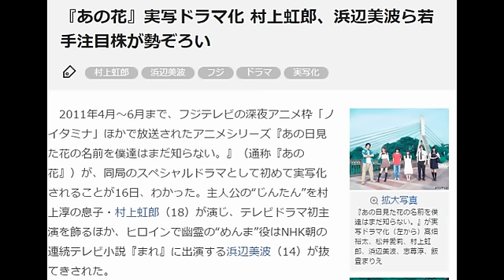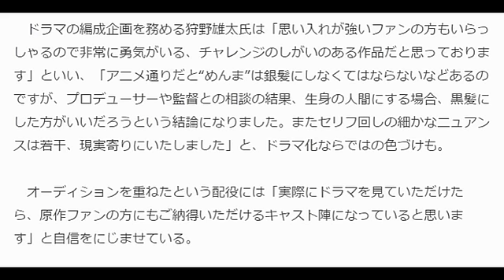『あの花』実写ドラマ化 村上虹郎、浜辺美波ら若手注目株が勢ぞろい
村上虹郎
浜辺美波
フジ
ドラマ
実写化

『あの日見た花の名前を僕達はまだ知らない。』が実写ドラマ化（左から）高畑裕太、松井愛莉、村上虹郎、浜辺美波、志尊淳、飯豊まりえ
拡大写真
主人公のじんたんを演じる村上虹郎
拡大写真
めんまを演じる浜辺美波
拡大写真
　2011年4月～6月まで、フジテレビの深夜アニメ枠「ノイタミナ」ほかで放送されたアニメシリーズ『あの日見た花の名前を僕達はまだ知らない。』（通称『あの花』）が、同局のスペシャルドラマとして初めて実写化されることが16日、わかった。主人公の“じんたん”を村上淳の息子・村上虹郎（18）が演じ、テレビドラマ初主演を飾るほか、ヒロインで幽霊の“めんま”役はNHK朝の連続テレビ小説『まれ』に出演する浜辺美波（14）が抜てきされた。

　同作は、子ども時代の事故をきっかけに心を閉ざし離れてしまった仲良し6人グループ「超平和バスターズ」に起きたひと夏の奇跡の物語。夏のある日、事故で亡くなってしまった少女“めんま”が願いをかなえてほしいと突然現れるが、彼女は何故自分が戻ってきたのかわからなかった。残された仲間たちは、その願いを探すために再集結。止まっていた時間が少しずつ動き始める。

　「超平和バスターズ」のメンバーには村上、浜辺のほか、今後の活躍が期待される若手俳優たちが集結した。秀才タイプで地元一番の進学校に通う“ゆきあつ”を『烈車戦隊トッキュウジャー』の志尊淳（20）、引っ込み思案な少女だったが高校デビューでギャルとなった“あなる”を松井愛莉（18）、しっかり者で、“ゆきあつ”と同じ進学校に通う“つるこ”を飯豊まりえ（17）、昔は皆の弟分で、今は高校に行かず、世界中を旅している“ぽっぽ”を、女優・高畑淳子を母に持ち、『まれ』に出演中の高畑裕太（21）が演じる。

　ドラマの編成企画を務める狩野雄太氏は「思い入れが強いファンの方もいらっしゃるので非常に勇気がいる、チャレンジのしがいのある作品だと思っております」といい、「アニメ通りだと“めんま”は銀髪にしなくてはならないなどあるのですが、プロデューサーや監督との相談の結果、生身の人間にする場合、黒髪にした方がいいだろうという結論になりました。またセリフ回しの細かなニュアンスは若干、現実寄りにいたしました」と、ドラマ化ならではの色づけも。

　オーディションを重ねたという配役には「実際にドラマを見ていただけたら、原作ファンの方にもご納得いただけるキャスト陣になっていると思います」と自信をにじませている。

　すでにクランクインしており、撮影は全編を通じてほぼ作品の舞台である埼玉・秩父でロケを行っている。年内にゴールデン枠での放送を予定しており、後日発表される。